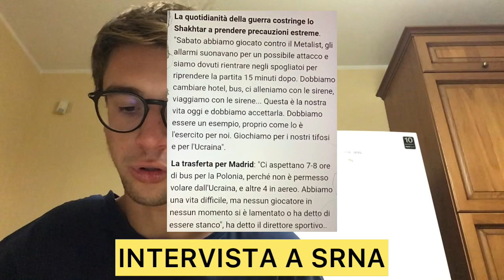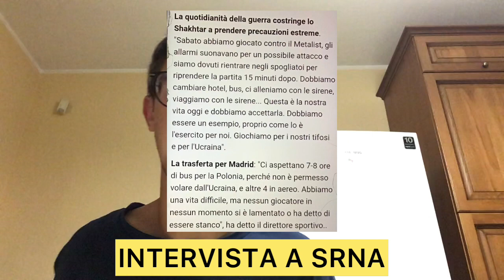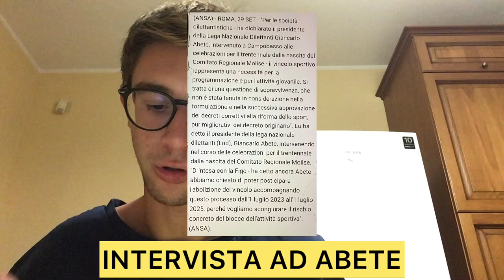INTERVISTA A SRNA, FISCHER RINNOVA CON L'UNION BERLINO, GALLO ALL. FOGGIA E SCAZZOLA ALL. PIACENZA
In questo video andiamo a parlare dell'arrivo di Giusti al Montevarchi, del fatto che Arveladze è stato esonerato dall'Hull City, del fatto che Carvalhal è vicino ad essere il nuovo mister dell'Hull City, del fatto che Carvalhal è stato esonerato dall'Al-Wahda, dell'esonero, da parte del Wolverhampton, di Bruno Lage, dell'esonero, da parte del Pontedera, di Catalano, del fatto che Sannino ha rescisso il contratto con il Nocerina, dell'arrivo di Sannino sulla panchina del Paradiso, dell'arrivo di Traore al Frosinone, del fatto che Matteassi è il nuovo DS del Piacenza, dell'arrivo di Scazzola sulla panchina del Piacenza, del fatto che Belviso rescinde con il Foggia, dell'arrivo di  Lauriola nel ruolo di DS del Foggia, dell'arrivo di Gallo sulla panchina del Foggia, di un'intervista a Trentalange, di un'intervista ad Abete, di un'intervista a Srna, del fatto che Fischer ha rinnova con l'Union Berlino e del fatto che Di Natale è il nuovo vicepresidente dell'Orvietana